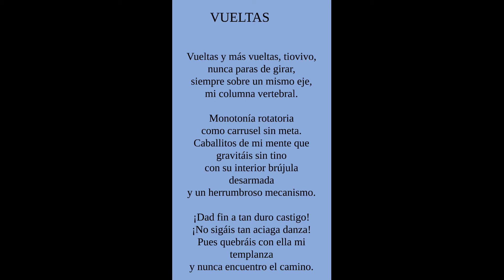33. Vueltas. Poem by José Ignacio Pascual Alcañiz